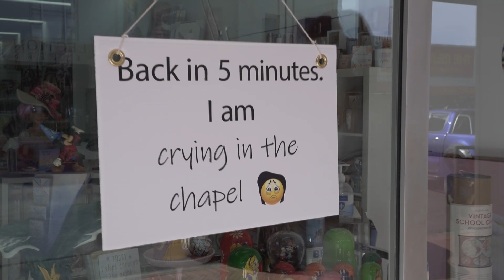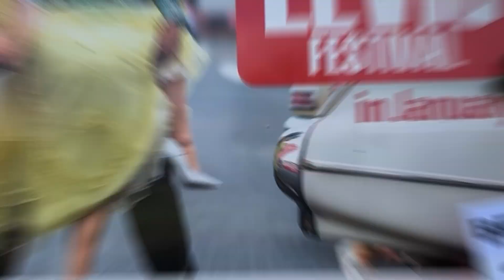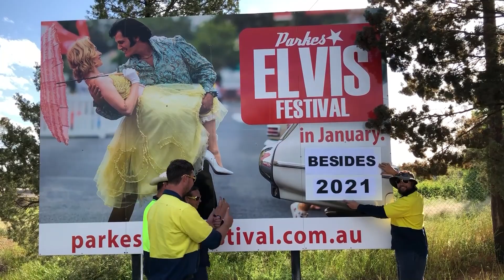2021 Parkes Elvis Festival Announcement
We've come to the end of the road so c'mon everybody
stop, look and listen to this video message